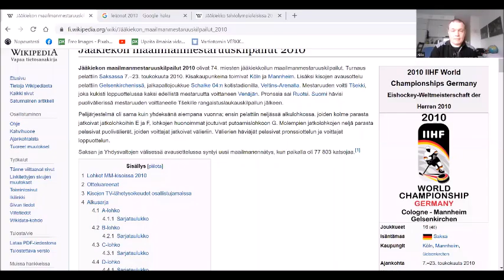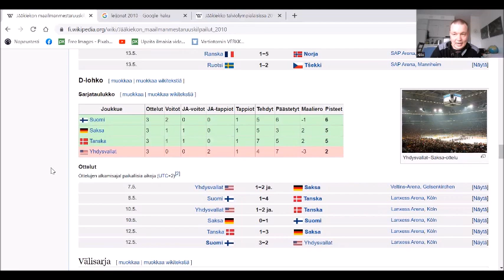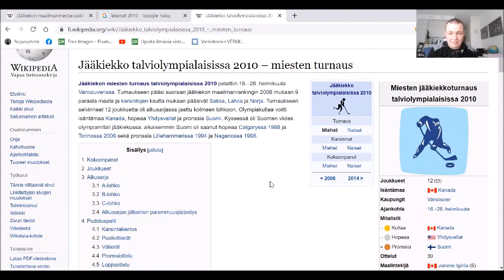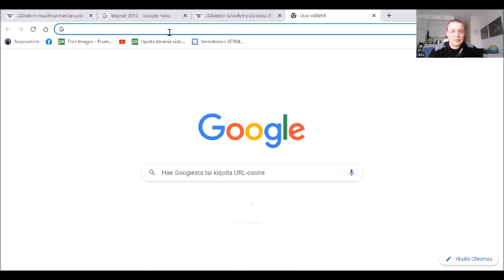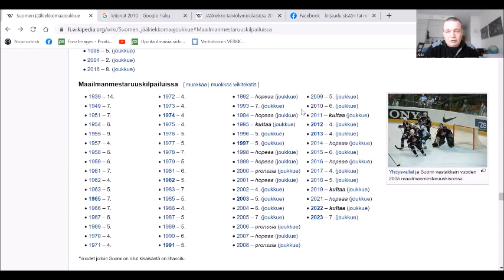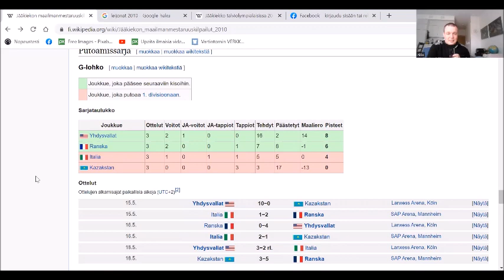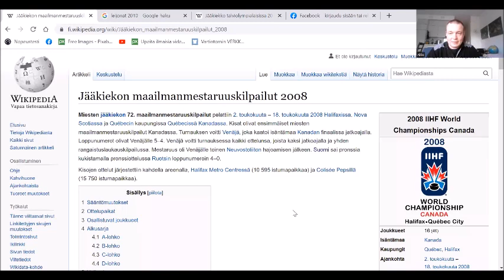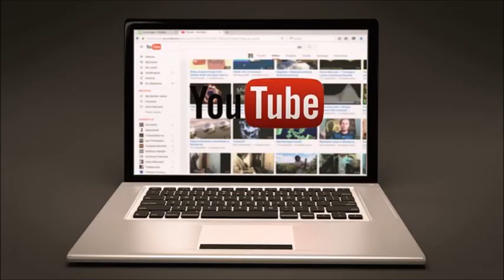Leijonien todellinen mahalasku jääkiekkoilun MM-kisoissa 2010 - Putoamissarjaan päädyttiin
Tällä viikolla pelattavien jääkiekkoilun MM-kisojen johdosta päätin käsitellä 13 vuoden takaisia MM-kisoja samaisen laijn kohdalla, joiden aikana Suomi oli vähällä päätyä kahdeksan parhaan ulkopuolelle, sekä päätyä putoamissarjaan pelaamaan pysymisestä A-sarjassa.